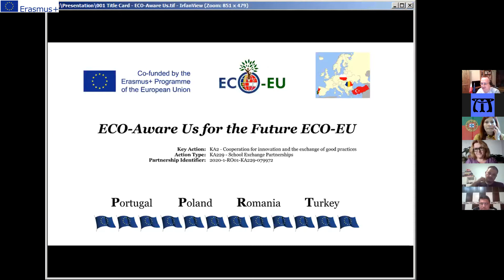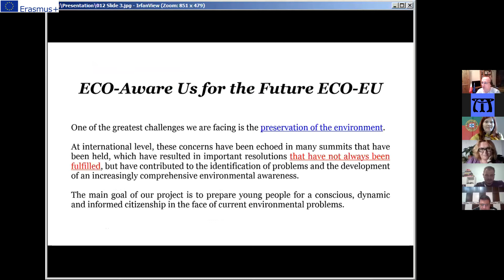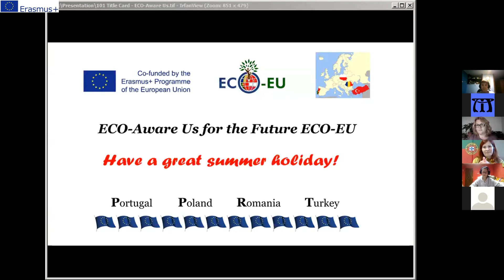ECO-Aware Us for the Future ECO-EU Videoconference 17.06.2021.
Recording of the final videoconference in the 2020/2021 school year.
Erasmus+ KA229 project entitled: ECO-Aware Us for the Future ECO-EU.
Recorded on 17th June 2021 at 17:00 GMT.